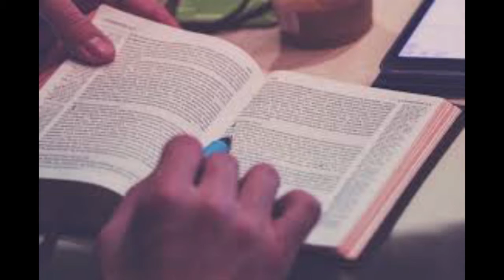Journey Through the Bible - Philippians 3: 10-16 - May 18, 2021